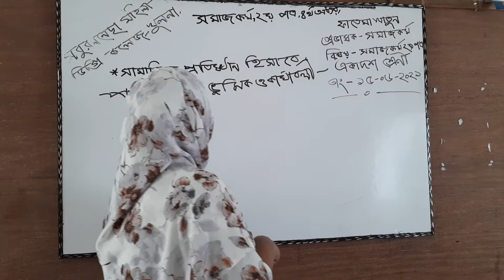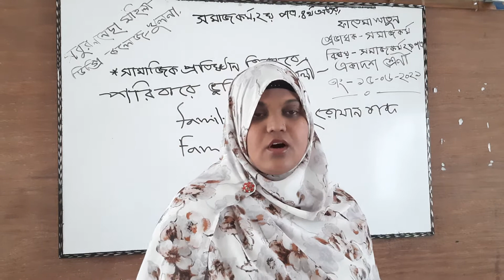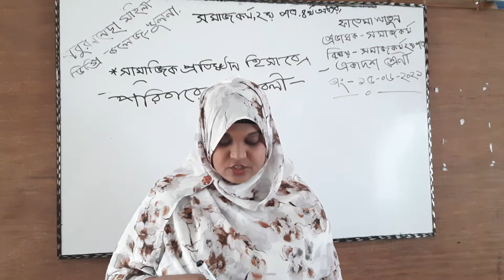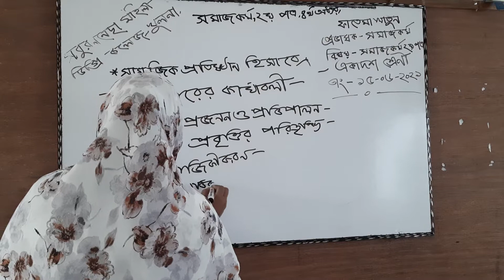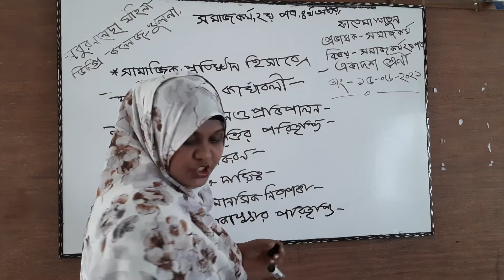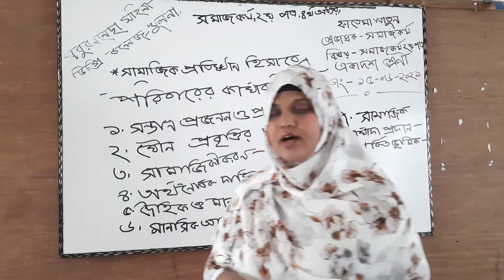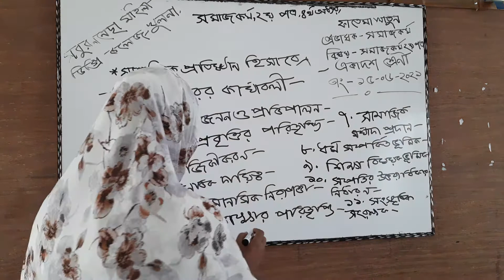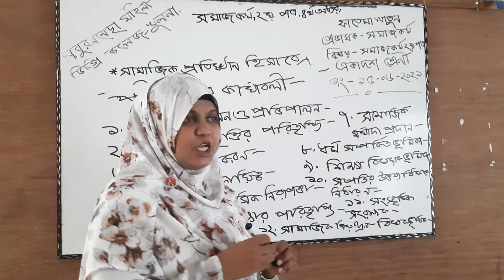Social Work, Second Paper, 4th chapter.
Fatema khatun,Lecturer,Social Work,Soburonnesa Mohila Degree Collage,Khulna.